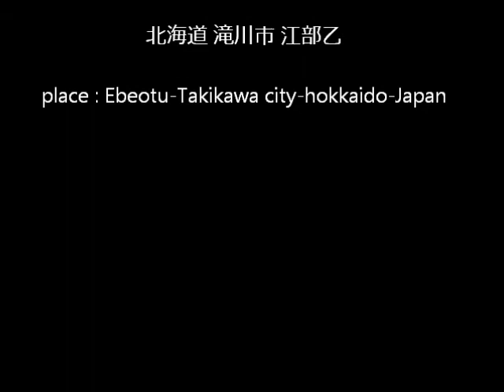菜の花畑 - Tenderstem Broccoli Garden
菜の花畑
撮影場所：北海道滝川市江部乙